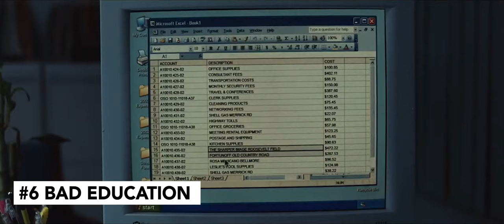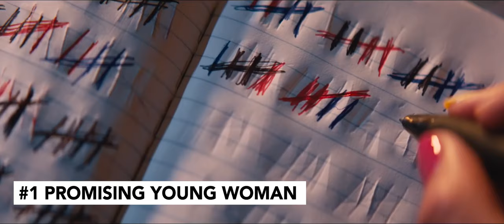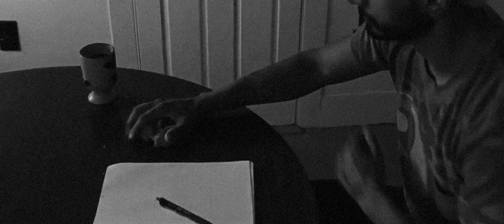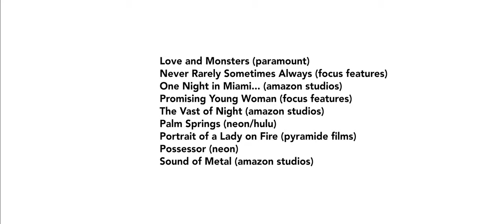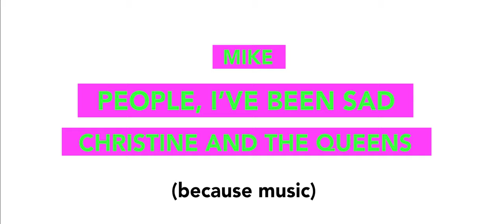Story Screen's Best of 2020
A collection of the Story Screen Family's favorite films of 2020, featuring music also released that year.

CHAPTERS:
00:00 - Intro
00:14 - Diana DiMuro
03:42 - Robby Anderson
06:05 - Jack Kolodziejski
08:48 - Jeremy Kolodziejski
11:26 - Bernadette Gorman-White
14:37 - Mike Burdge
19:15 - Credits

Gain access to Exclusive Content by becoming a member and supporting the Story Screen Family as we continue to break new ground in content and engagement!

And be sure to check out for loads of other fantastic movie/tv related happenings.

We own no rights to these films or any music contained, please see credits at end of video for all distributors, titles and critics. This video is meant to be educational and informative, a celebration of the cinematic art of 2019.
Yes. All images and footage are owned by respective studios.

Edited by Mike Burdge
Special Thanks to Riz Ahmed. Dude, you rock.

Like hearing about cool 2020 film stuff? Check out our podcast episode on our favorite movies of the year